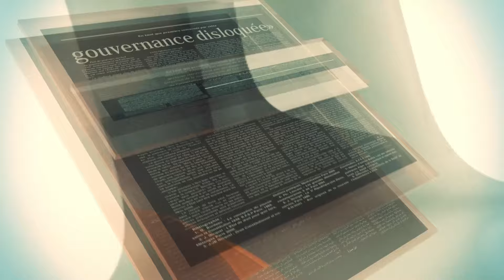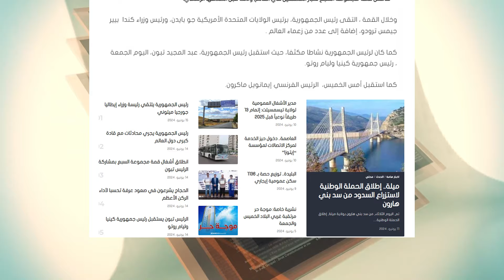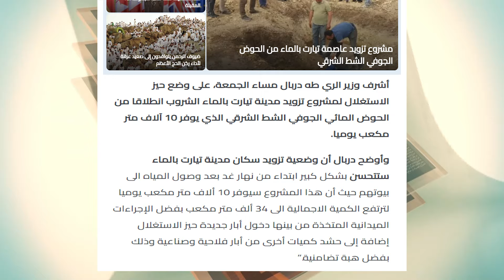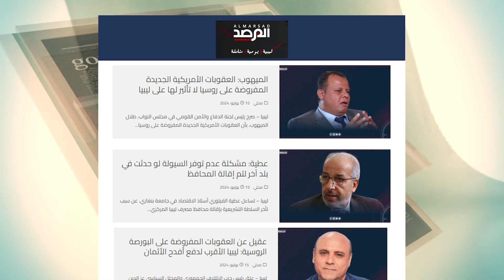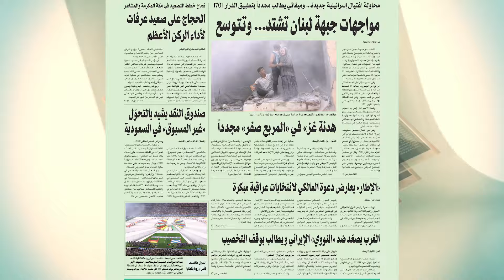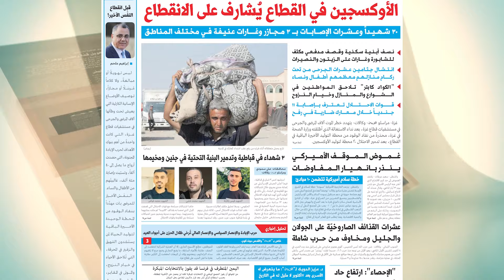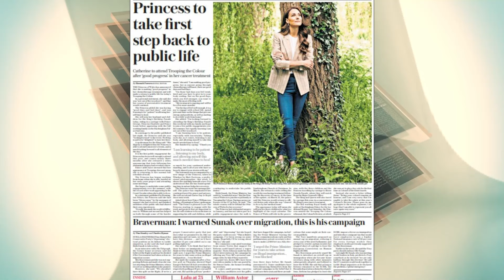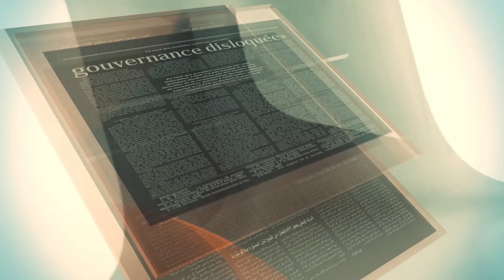عناوين الصحف المغاربية والعربية والدولية ليوم السبت 15 جوان 2024